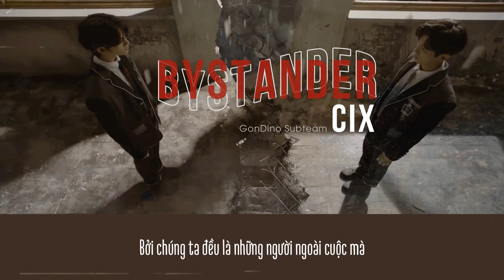[VIETSUB] CIX - BYSTANDER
Vietsub được thực hiện bởi GonDino Subteam, vui lòng không reup !